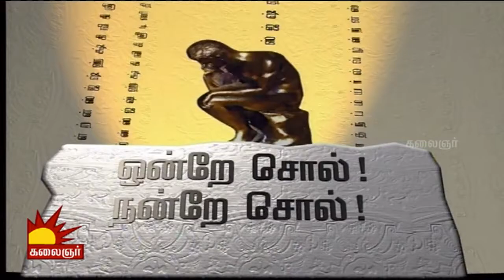Vidiyale Vaa | Epi 908 | 14/11/2016 | Kalaignar TV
Vidiyale Va is a morning Talk show of Kalaignar TV about healthy life, healthy society and special interviews.This show consists of segments mentioned below.

Show Segments

Palandu Valndhida :  Dr Gowthaman at 00:30
Theedhum Nanrum : Mr. Manushya Puthiran at 09:00
Sirapu Virundhinar : Writer SOlai Tamil Iniyan
Onre Sol Nanre Sol : Professor Subbhu Veerapandiyan at 42:00
Alosanai Neram : By Dr Geetha Haripriya